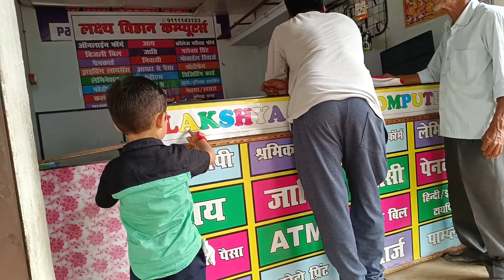Random vlog😉shikha'shappylife vlog-112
Mumma Vs. Sister Outfit Challenge Under Rs. 3000 😨😱❤️😍 | Yashasvi Rajpoot

Yashasvi Rajpoot

Mere Birthday par Bas meri Health ke liye prayer kar do 🥺

Aparna Devyal

Diaper changing station | New born clothes Organization | Pregnancy Vlog

TUBA KI PEHLI FLIGHT | Chiku Malik Vlogs

Ganpati Bappa & Mahalaxmi ki Taiyari Shopping Decoration & 10 Million Mini Celebration Bindass Kavya

Bindass Kavya

Kashish birthday vlog | sabne kara khub dance 😍❤️

Khushi’s Life

suggested videos

masa tuber
 savitri Kumari official
flying beast
living today vlogs
shourabh josi vlog
aparna devyal
Saba Ibrahim
yashasvi rajpoot
chai ki diwani priynka
 arkush ki lifestyle
bindass kanya
rupal yadavactive
rahul vlog
 dipika ki dduniya
Arjuna harjai
Rubina dilaik
 krazzy3